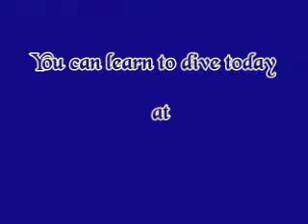Ginnie Springs April 2008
Waterdog Scuba checkout dive